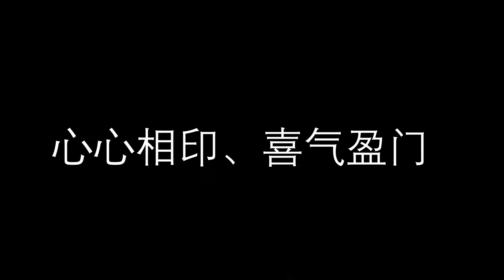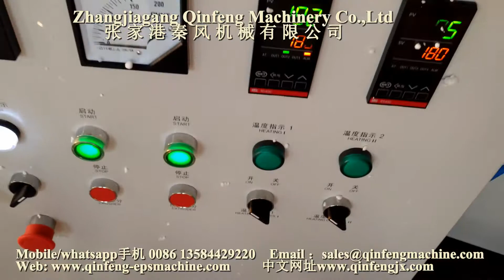100kg per hour EPS EPE EPP hot melter for Japan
The EPE Foam Melter Machine which capacity is 100kg/h from. With the 2.2kw crusher and 7.5kw screw motor. The EPS compactor is suitable for the big super market, seafood market. It is also fit for the middle size EPS waste recycling companies to compact the waste material. The customer will get the EPS block for 250mmX250mm size.  Qinfeng Machinery is a Foam Recycling Machine manufacturer and supplier in China which can provide you with high quality of EPE Foam Melter Machine.